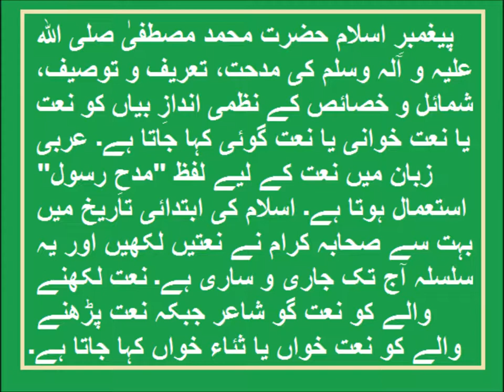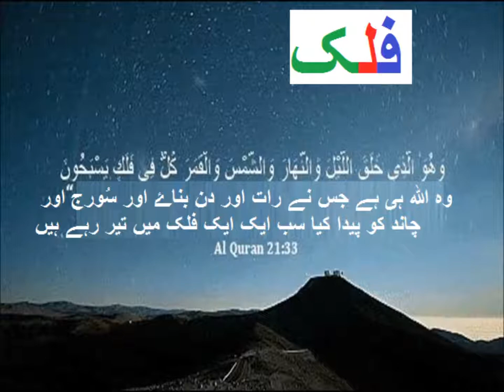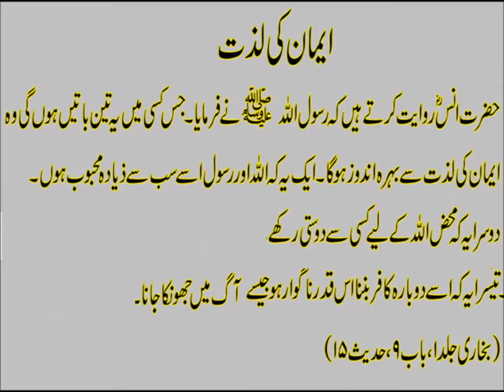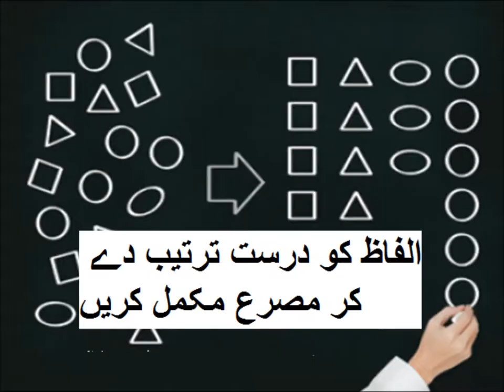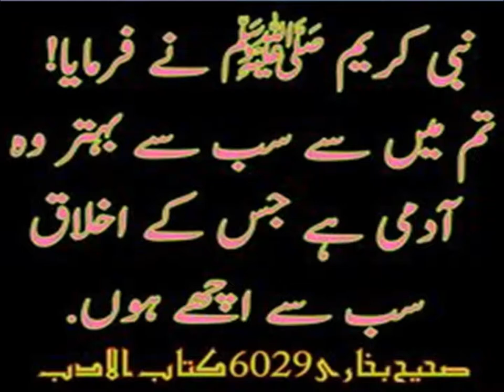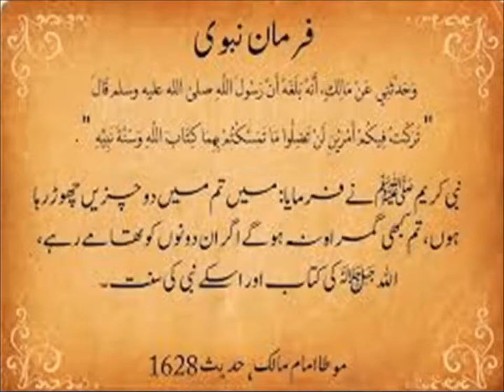Urdu Naat/اردو نعتﷺ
Class 3 Urdu sabaq 27, Urdu poem Naat, نعت